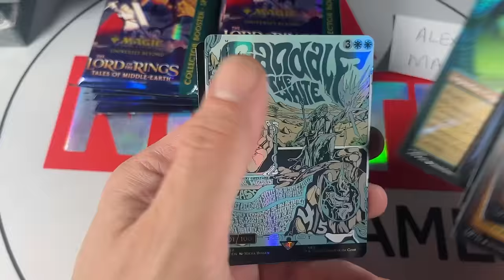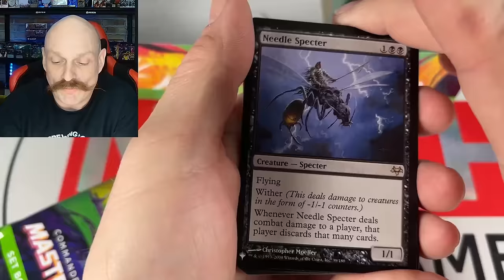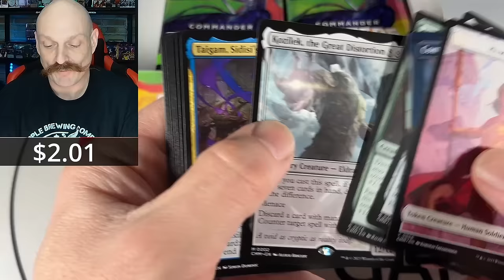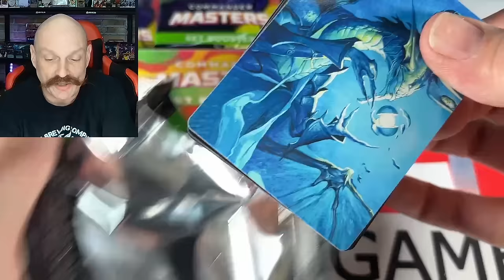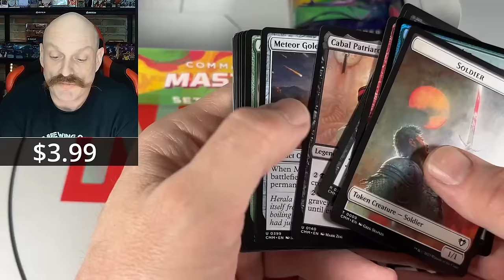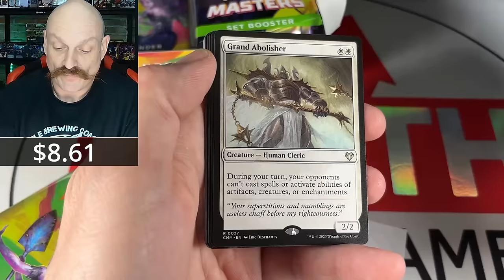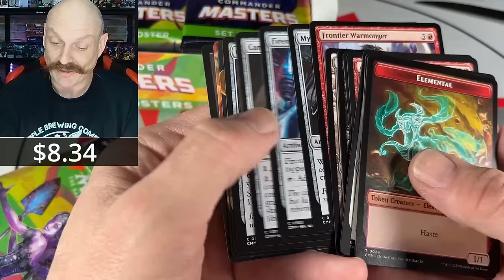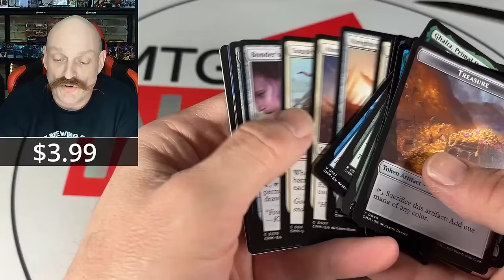5 Commander Masters Set Boxes Opened & Priced! Singles Prices Rising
Opening 5 Commander Masters set boxes, pricing singles and chasing Jeweled Lotus!

Our Mailing Address:
N7A 4C7